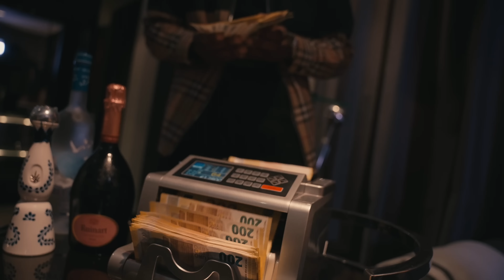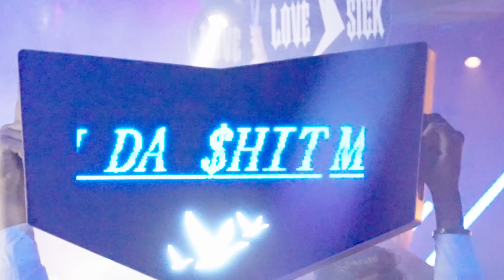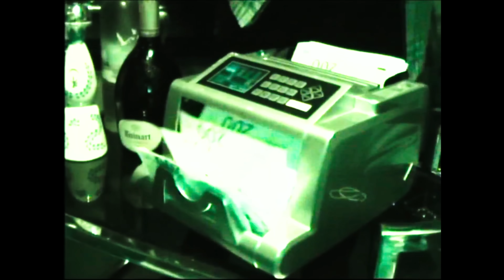Marlo x Billa Joe - On da $hit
"On da $hit" out now. Jetzt überall streamen!